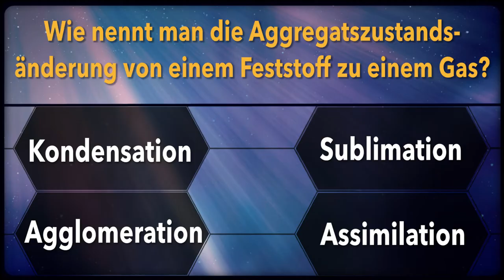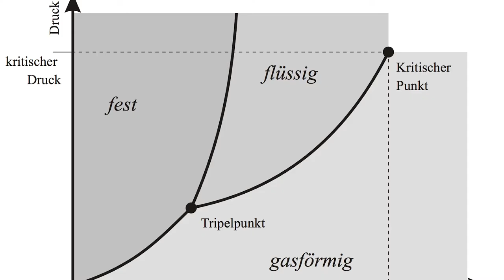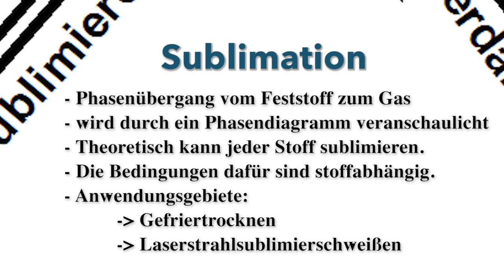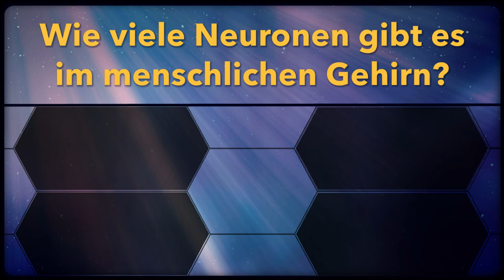Warum trocknet Wäsche im Winter? Prinzip Sublimation - Marcos Quizshow (Ep.38)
Themen: Sublimation, Chemie, Wäsche im Winter, Aggregatzustände

Alle Bilder sind der Wikimedia Datenbank entnommen. Für die Bilder mit Wikimedia-Verweis innerhalb des Videos befinden sich unten die Links, da ich den Ersteller angeben muss.
Links für Bilder mit Wikimedia-Verweis:
"Dry ice in cup" by Shawn Henning - originally posted to Flickr as Fun with Dry Ice (7 of 9).

Alle in diesem verwendeten Videos, Fotos und Grafiken habe ich über die Google-Bildersuche für lizenzfreies Bildmaterial gefunden. Sie sind als gemeinfrei gekennzeichnet. Sollte dir auffallen, dass eine Kennzeichnung falsch und ein Foto/ eine Grafik/ ein Bild doch nicht lizenzfrei ist, kontaktiere mich unter .